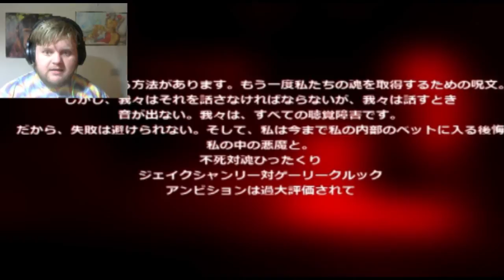Sonic.exe - I GO INSANE! - Sonic The Hedgehog Creepypasta Game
WARNING: Yes, there will be language in this video. Why? Because this is how I basically react towards playing horror games, especially one that I have feared for the longest time...until now.

Also, I wanna apologize for the differences in the sound between this video and my previous, most recent work. My audio kept on recording, even after I finished recording the video. :/

If you would like to get ahold of me in any which way:

Hey peeps, what's up? Farley here, and I have done it. I have finally played the bane of my existance. I have downloaded and played my most feared game ever: Sonic.exe.

Now, I know a lot of you will think, "That game isn't scary." Well, it is to me. I tried to hype myself one night into playing it by watching other gameplay videos of Sonic.exe, but because of the images, I couldn't get to sleep that night. No joke. Anyways, I finally played it, and I gotta say...I do like this game. Will I play it again? Hell no, but it was fun. Enjoy me freaking out over every little thing. XD